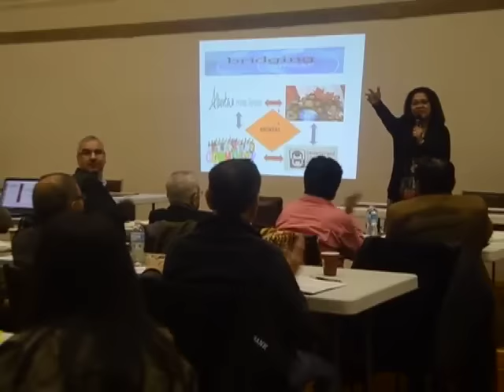Filipinos top immigrant group in Calgary for domestic, child, drug abuse cases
A recent report released by the Calgary Catholic Immigration Society showed 83 Filipino families were involved in domestic violence, child abuse, and drug abuse cases in 2015. So Calgary authorities have urged community leaders and social workers to do something about the issue. Quay Evano tells us more.